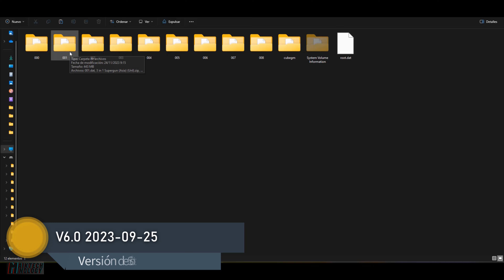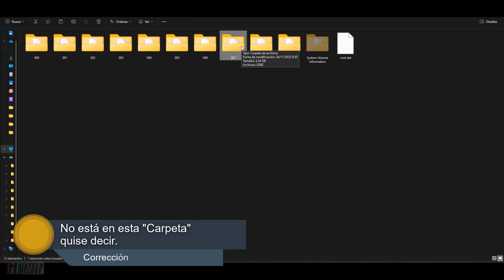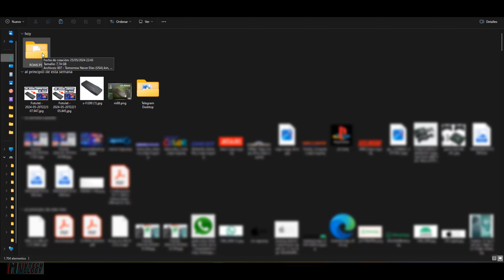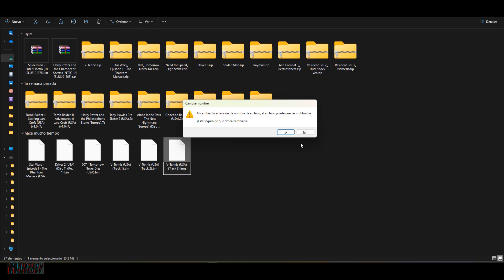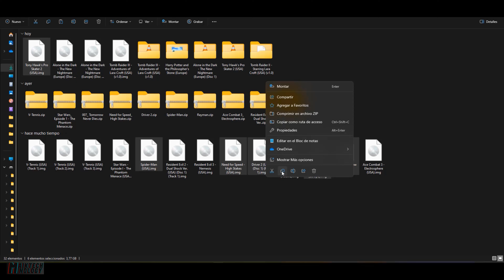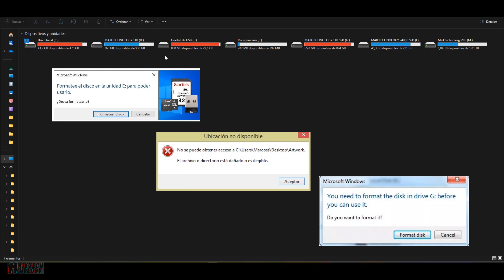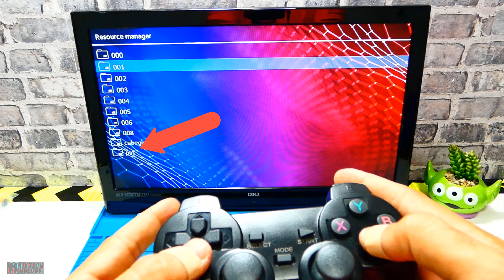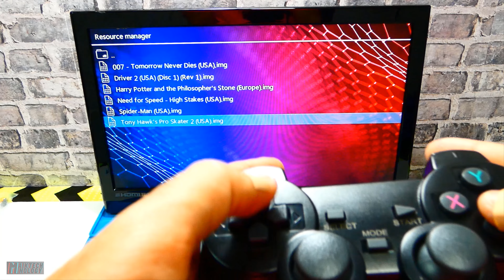Game Stick Lite 4k // Como Agregar Juegos en 2024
Que pasa mi gente!!! si te has aburrido de los juegos predeterminados que trae tu Consola Retro Game Stick o quieres agregar algún otro juego que te guste, en este tutorial te mostrare como agregarle cualquier juego a esta consola paso a paso,  que sepas que mi Stick cuenta con la Versión de Software V6.0.

Mi PC PORTATIL PERSONAL Y DE SOBREMESA:
Gigabyte G5 GD:

Micrófono HyperX solocast:
Placa Base: MPG MSI B550 GAMING PLUS Link de Compra
Procesador: AMD RYZEN 7 5700G Link de Compra
Disipador: AMD WRAITH PRISM Link de compra
Memoria RAM: KINGSTON FURY BEAST DDR4 RGB 3200 MHz 32GB Link de compra:
Chasis/CAJA: MSI MAG FORCE 100M RGB Link de compra
Fuente: COOLER MASTER GOLD 750 Watt Link de compra
Gráfica: RX 6650 XT 8GB link de compra